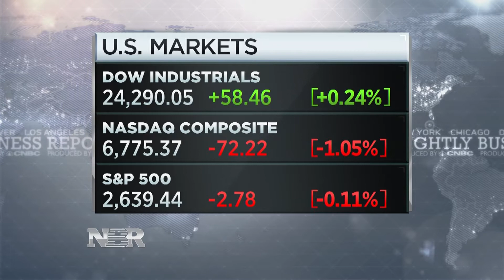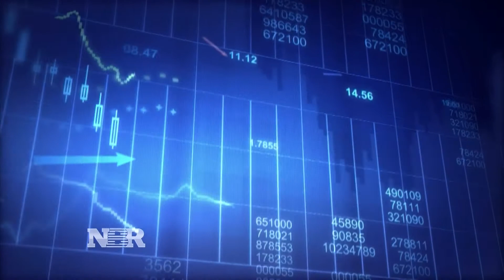Time to take profits?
Mike Santoli takes a look at what's happening in the markets during this late cycle.